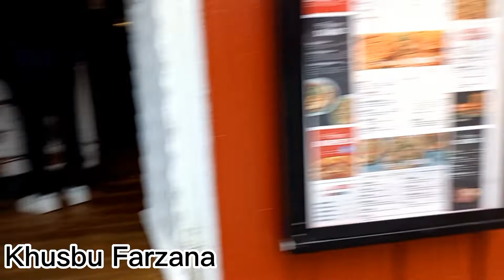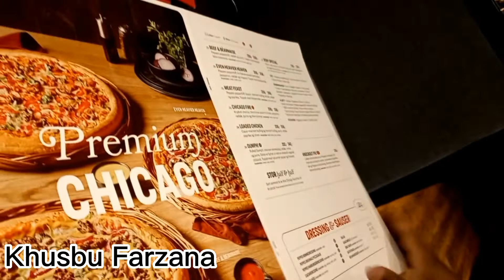Went for fishing one day but I was disappointed 😞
In this vlog I went fishing but unfortunately my crab catcher got stuck with something. Then I went to the shopping mall to buy some necessary things like vitamins and collagen powder. I also went to Tønsberg library to take a book. After that I met my friends and tried to rescue my crab catcher but failed. Then we went to have peppe's pizza. Pizza is really a popular food here.
Music: Walking In The Sky - Nico Staf Support by RFM - NCM